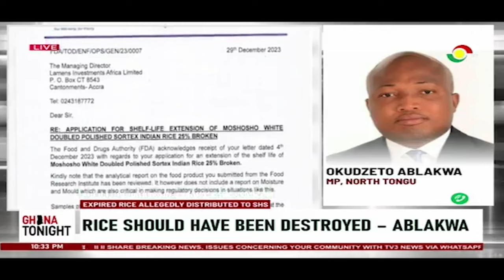Ministry of Education is complicit in distributing alleged expired rice to SHS students - Ablakwa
Ministry of Education is complicit in distributing alleged expired rice to SHS students - Ablakwa | Ghana Tonight on TV3